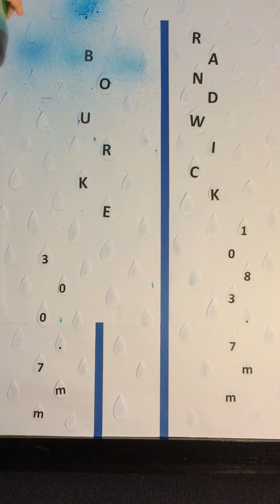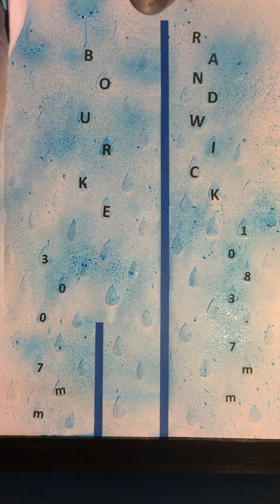Contrast Rainfall experiment